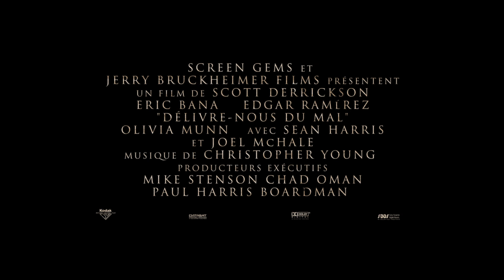Délivre-nous du Mal - Bande-annonce 2 - VF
Réalisé par Scott Derrickson. Avec Eric Bana, Edgar Ramirez & Olivia Munn. Au cinéma le 3 septembre 2014.

D'après une histoire vraie. Un policier new yorkais enquête sur une série de crimes horribles qui pourraient être l'oeuvre du diable ! Il finit par faire équipe avec un prêtre afin de remonter la piste de ce démon et l'exorciser. Mais il s'avère que le véritable but de cet homme maléfique est de tout faire pour entraîner le policier du côté le plus sombre.